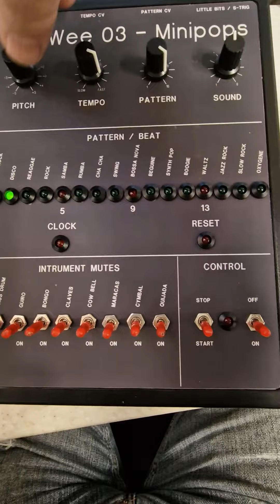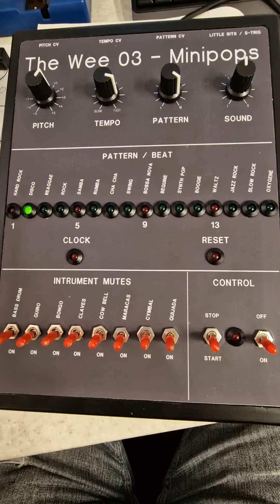My take on a minipops "The Wee 03" from GitHub, I added a 16 way decoder.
The Wee 03 has some extra features over the standard Arduino Nano based minipops, it has a pitch feature to change the sample playback speed (also affects the tempo). And it has some sync options for korg little bits etc. I added a 16-1 mux to show the beat and pattern selected. I also fixed the issue with the 12 beat rhythms showing one beat out of sync.